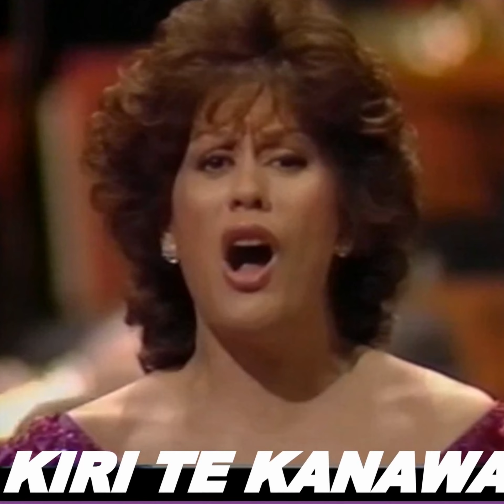Turandot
Turandot Turandot Act II: In questa reggia
Alessandra Marc, Renato Simoni6,38